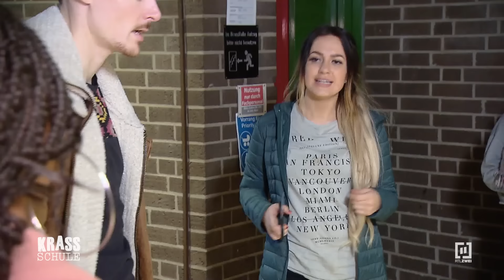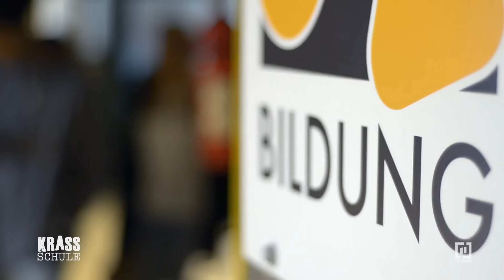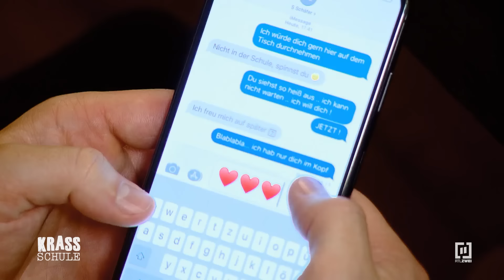Krasses Liebesgeheimnis! 🤫❤️ #81 I Krass Schule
Nach der Schule konfrontiert Carmen Lukas. Er soll endlich Klartext sprechen! Steht er zu ihr oder nicht? Carmen hat genug vom Hin und Her. Aber Lukas  kann seine Gefühle nicht an die große Glocke hängen, nicht vor Marvin - Bro-Code und so. Deshalb hat Lukas einen Vorschlag: ein Liebesgeheimnis! Er und Carmen können nur hoffen, dass es niemand rausbekommt...

Gesponnene Intrigen, schwierige Schülerinnen und Schüler, sowie verbotene Liebschaften: In der Daily-Soap "Krass Schule - Die jungen Lehrer" wird jungen Lehrkräften, aber auch den Klassen einiges abverlangt. Der Druck ist hoch - und manche drohen daran zu scheitern. #81